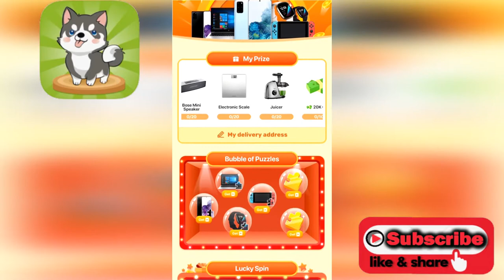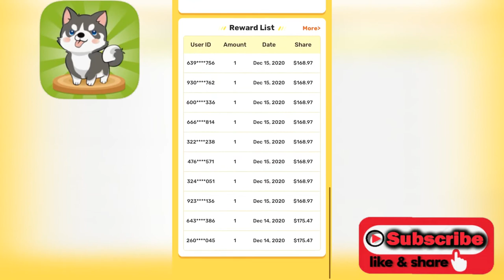Puppy Town Max 50 Level not real win $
Link download game: Puppy Town:
Google Play ►

Merge your puppies to earn money and build your puppy town.

Ever wanted to own your puppy? Here are all kinds of cute puppies. You can connect to merge and discover cuter ones. Come and collect them all~

Get Labrador Retriever, French Bulldog, German Shepherd, Golden Retriever, Beagle, Rottweiler, Yorkshire terrier, Border collie, Poodle, German shorthaired pointer, Boxer and lots more!